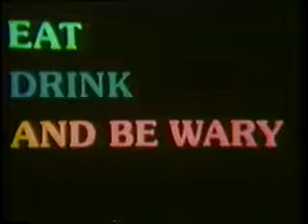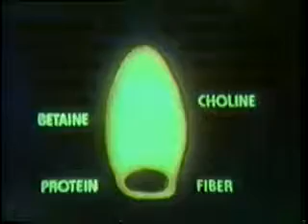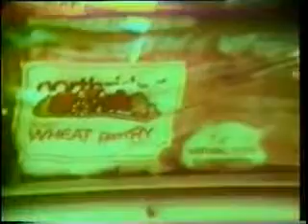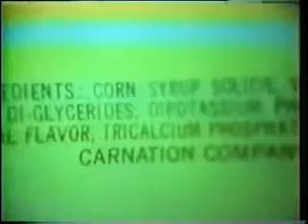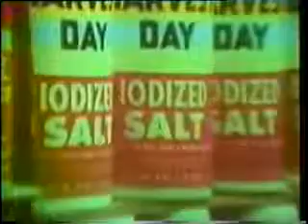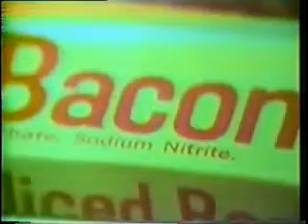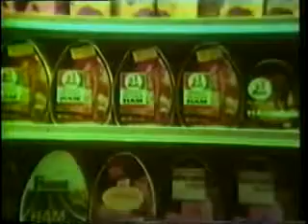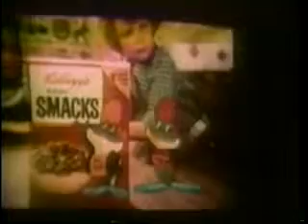Dangers of Pesticides, Food Additives Documentary Film